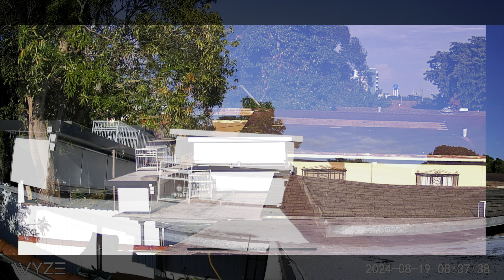Captura #1 de “ PALMICHE “ paloma hembra Zenisa Ali-Blanca